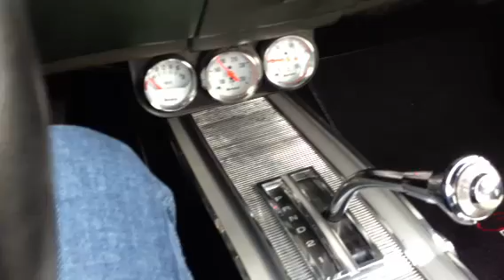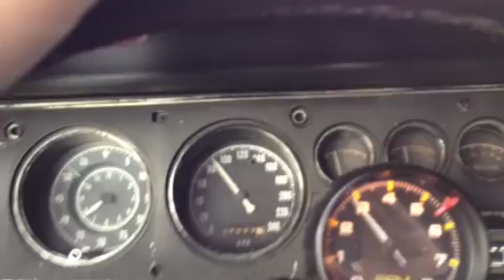Dodge Charger 1968 - quick ride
Mopar - 440 - Flowmaster 40 Series.